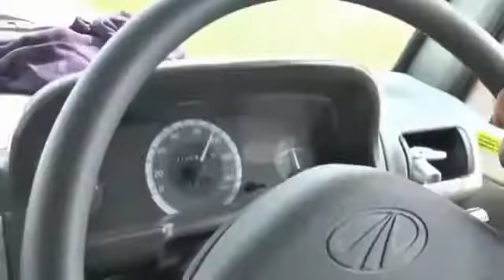Sardaeji driving bike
With song of mera karma too